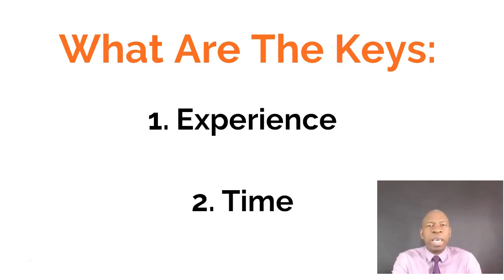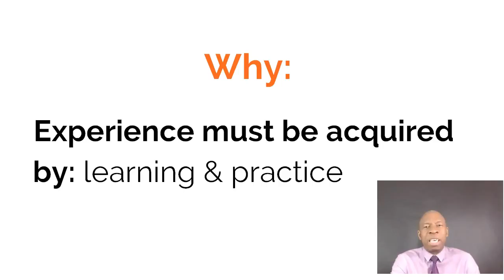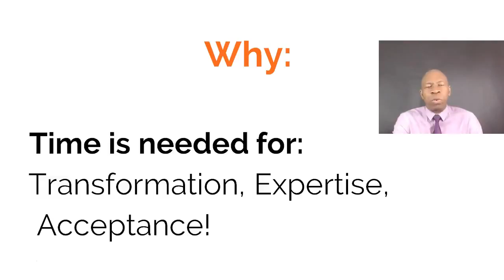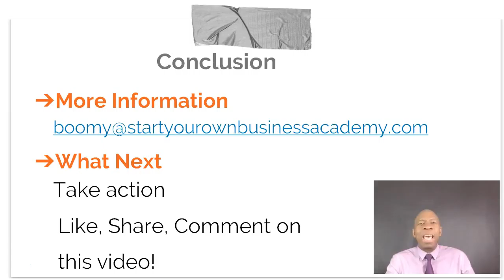2 Keys To Personal Development! - Boomy Tokan